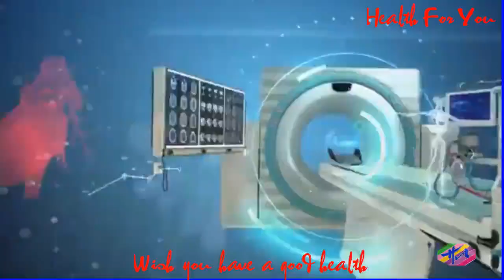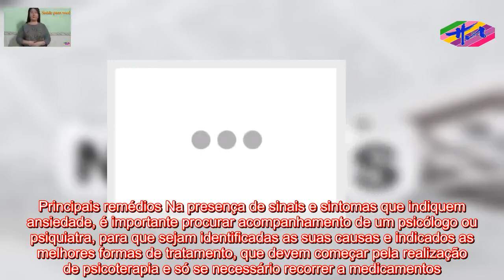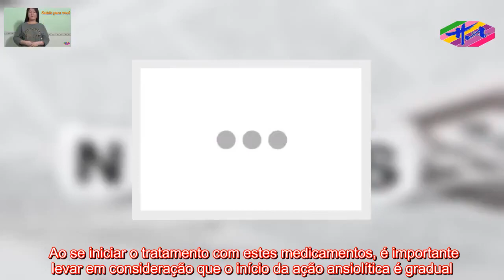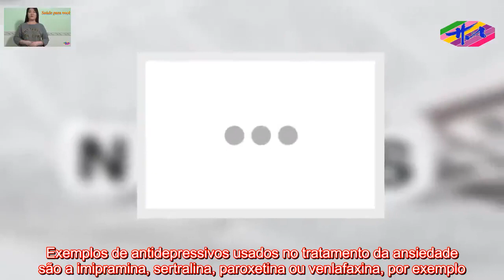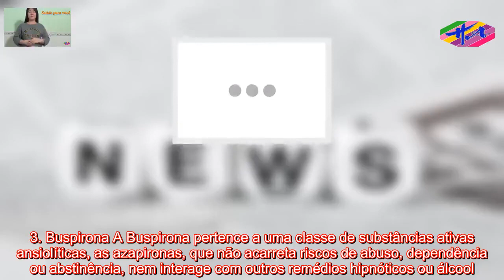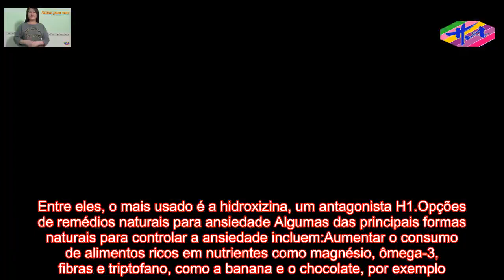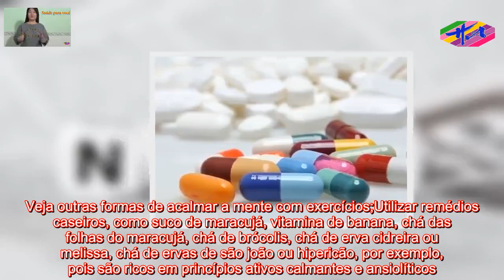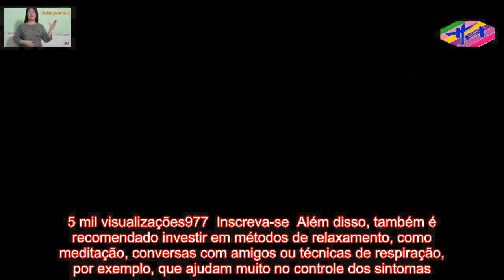Saúde HA- Remédios para aliviar a ansiedade e opções naturais